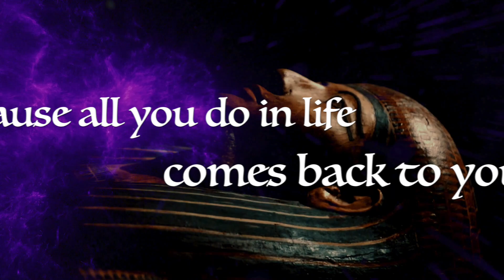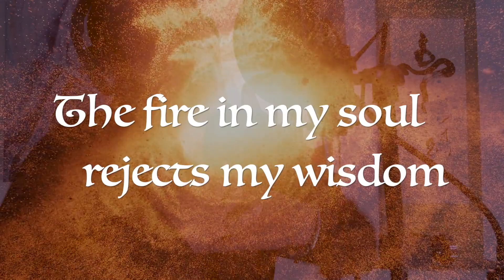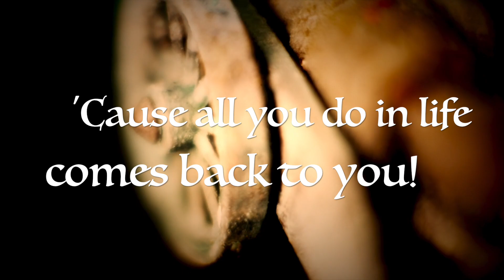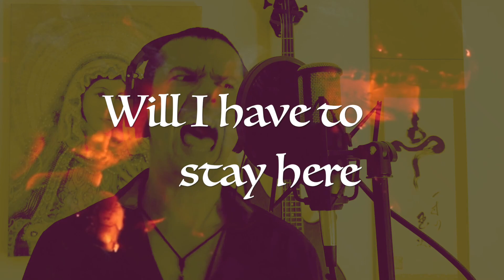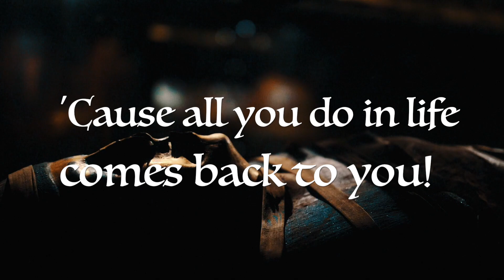Karma (by Kamelot) - Jon Maz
Interpretation of the song Karma, by Kamelot (Roy Khan and Thomas Youngblood), by Jon Maz.

Vocals: Jon Maz
Arrangement and instrumental execution: Dhalgaard Studios
Link for the instrumental track: @
Composer: Kamelot (Roy Khan and Thomas Youngblood)
Images and the artist's collection.